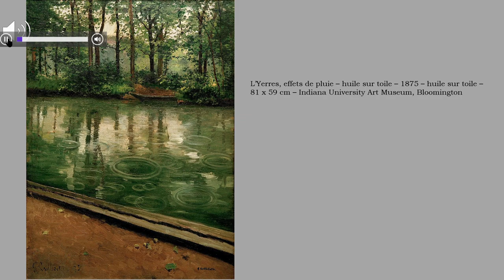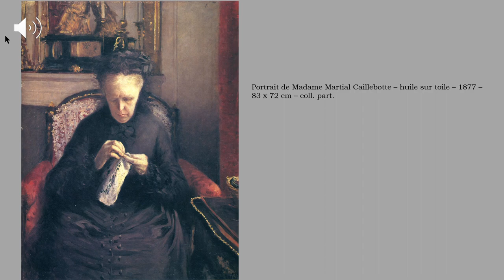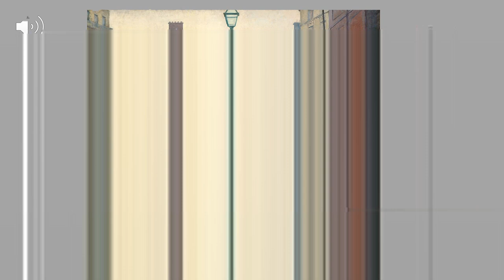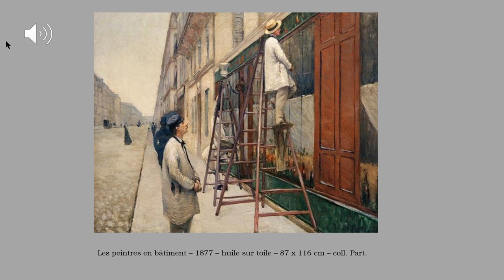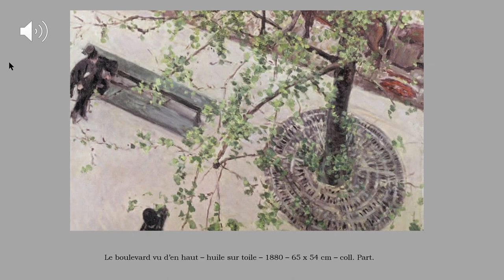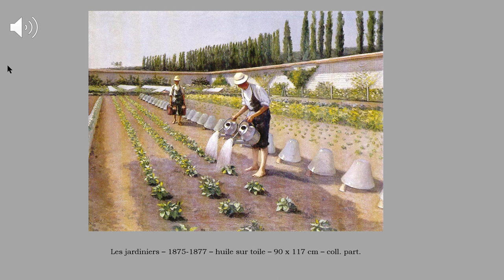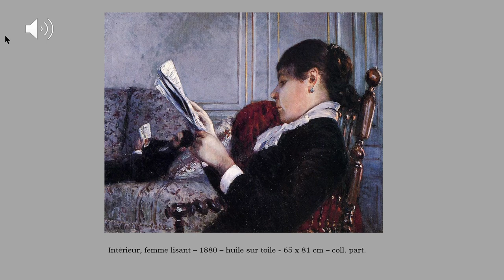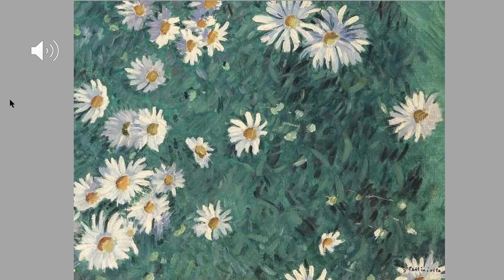Gustave Caillebotte (1848-1894), peintre, collectionneur et mécène au temps de l'impressionnisme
Mort à 45 ans, Gustave Caillebotte a longtemps été un peintre oublié dans le groupe des impressionnistes. Pourtant, ses points de vue audacieux et ses sujets urbains font de lui sans doute la personnalité la plus originale et la plus attachante du groupe. D'autant plus que son rôle de mécène et d'organisateur ont largement contribué à la réussite des expositions impressionnistes. Enfin, le legs qu'il fait à l'Etat français a permis de pouvoir conserver un certain nombre d'oeuvres devenues des icônes de la peinture du dernier tiers du 19e siècle.